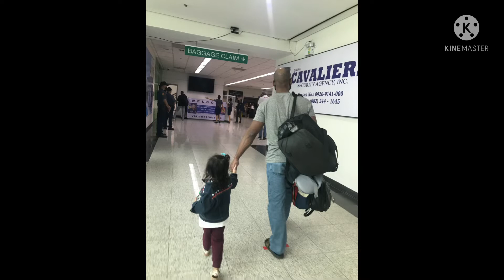HOW TRAVEL WITH 2 KIDS | CEBU TO DAVAO TRIP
Traveling with child
Traveling with infant